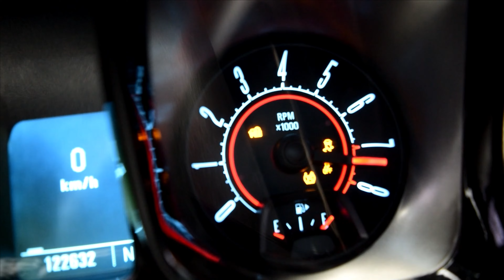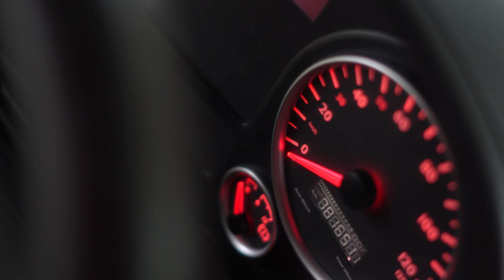RISE OF THE BEAST - PRZEBUDZENIE BESTII CAMARO5th.GEN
Usługi transportowe Wrocław Paweł Wierzbicki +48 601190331
All the knowledge about CAMARO5th.GEN gathered by us to share with You.
You will find here videos about repairs, mods, accessories, and car detailing.

DOSTĘP DO ZGROMADZONYCH PRZEZE MNIE MATERIAŁÓW SERWISOWYCH I INSTRUKCJI W FORMIE KOMPENDIUM WIEDZY

Jeżeli podoba Ci się inicjatywa CAMARO5th.GEN i chciałbyś nas wesprzeć abyśmy mogli publikować materiały częściej zapraszam Cię do zostania oficjalnym Patronem CAMARO5th.GEN. Wynikają z tego tytułu atrakcyjne benefity o których przeczytasz klikając w link poniżej.

WELCOME TO GROMOTTO WORLD
ZAPRASZAMY DO ŚWIATA GROMOTTO

ACCESSORIES AND CLOTHES WITH CAMARO5th.gen brand.

CAMERAS THAT WE USE TO CAPTURE CAMARO5th.GEN FOOTTAGE.
KAMERY INSTA360 używamy do realizacji naszych materiałów szczegóły w linku poniżej.
0 komentarzy
CAMARO5th.GEN.